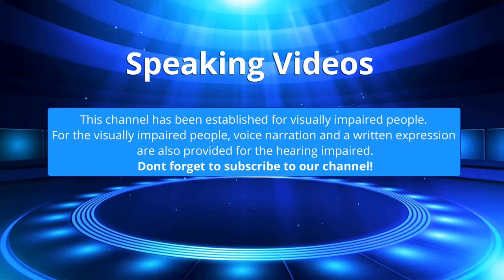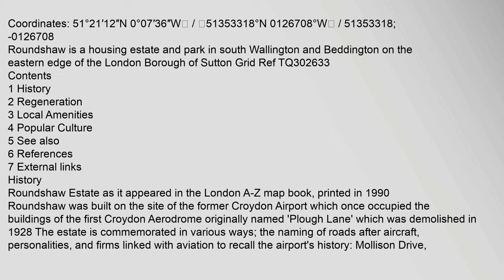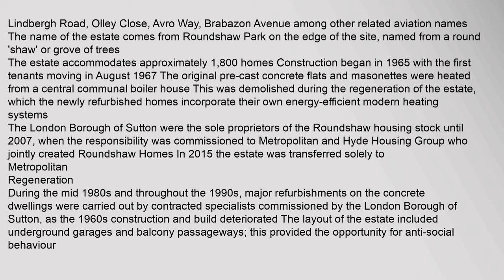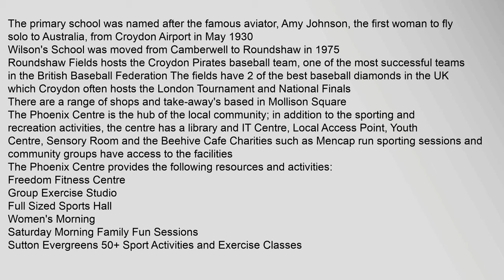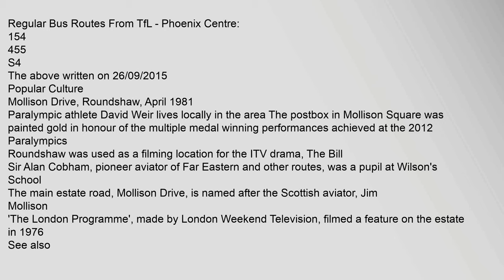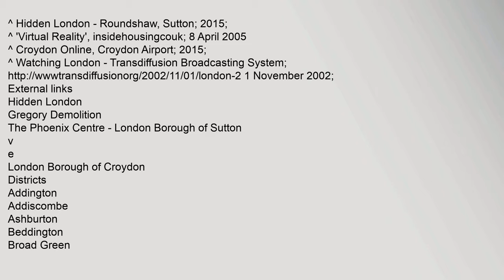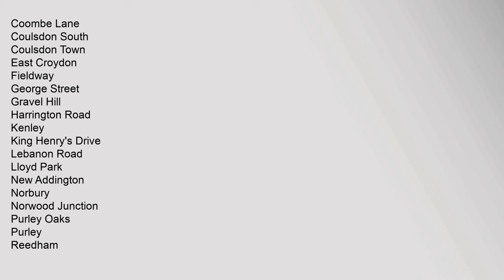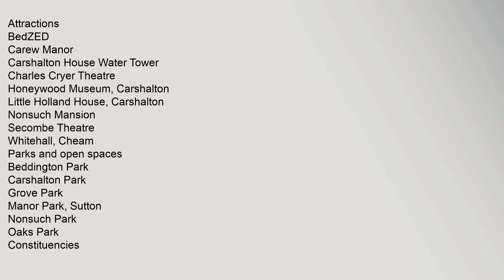Roundshaw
Coordinates:,51°21′12N,0°07′36W,/,51353318°N,0126708°W,/,51353318;,-0126708
Contents
1,History
2,Regeneration
3,Local,Amenities
4,Popular,Culture
5,See,also
6,References
7,External,links
History
Roundshaw,Estate,as,it,appeared,in,the,London,A-Z,map,book,,printed,in,1990